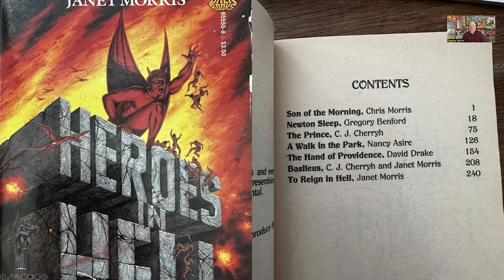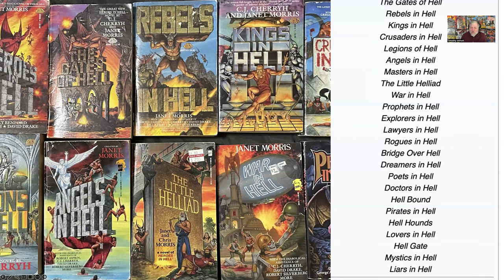Everyone Goes to Hell!!! See what it is like for the worst of the worst!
Dive into the infernal depths with the "Heroes in Hell" series, masterfully edited by Janet Morris.

This groundbreaking anthology unites history's most notorious figures and legendary heroes in the afterlife's fiercest realms. From epic battles to cunning alliances, explore how these characters navigate the tortures and trials of Hell.

Each story is a journey through timeless struggles, moral dilemmas, and the eternal quest for redemption.